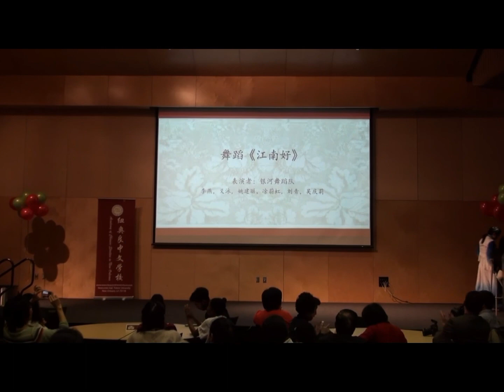6 江南好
New Orleans 中文学校40周年